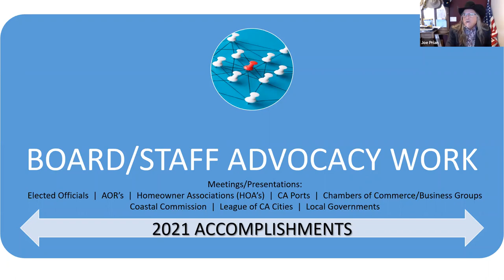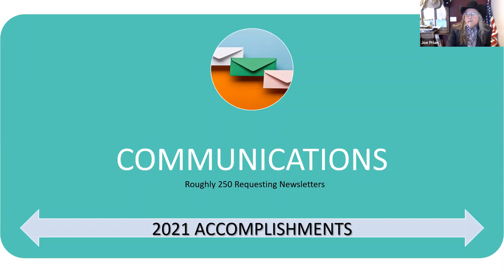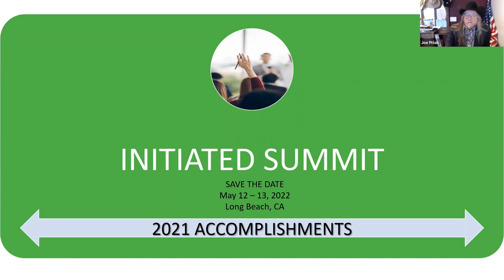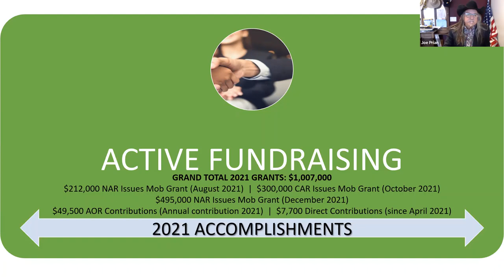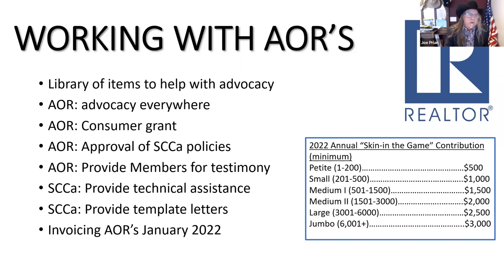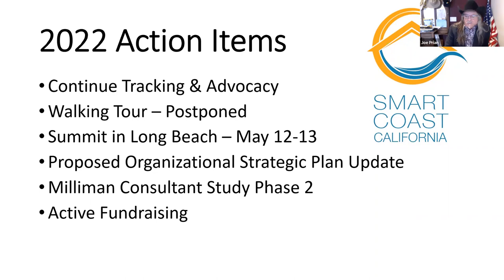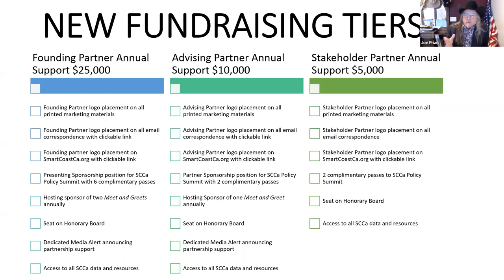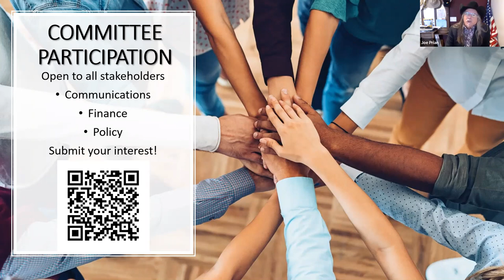SCCa Winter Stakeholder Recording SCCa Update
Smart Coast California President Joe Prian presents to SCCa Stakeholders on January 13, 2022.